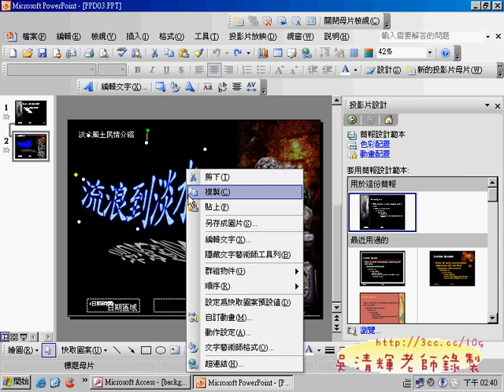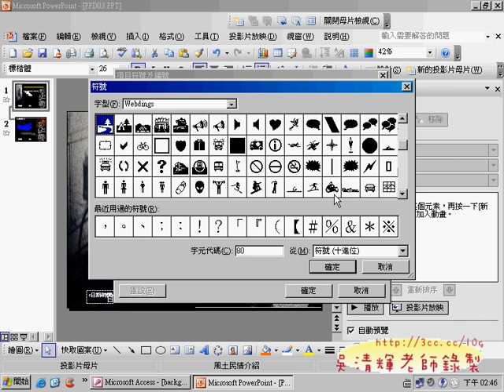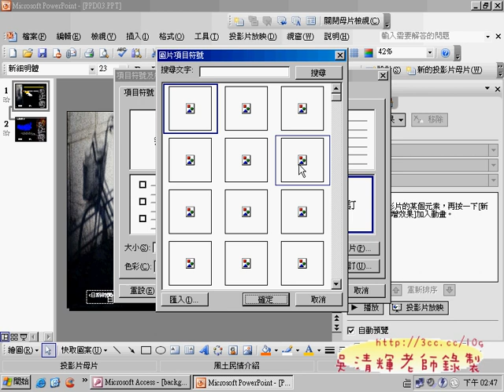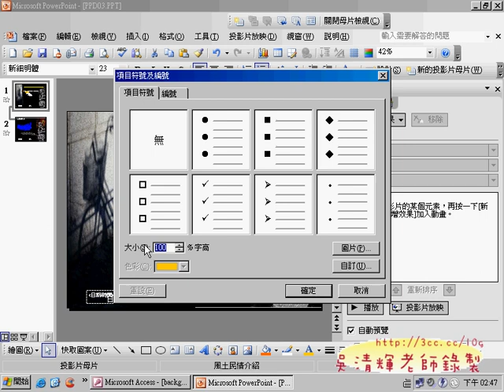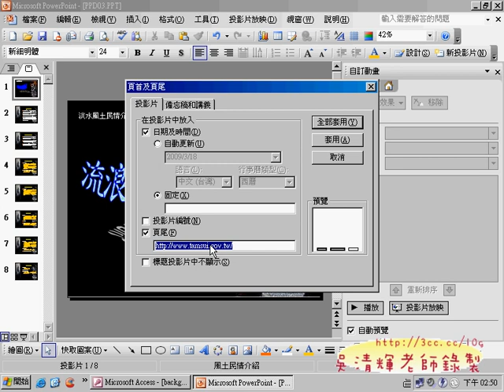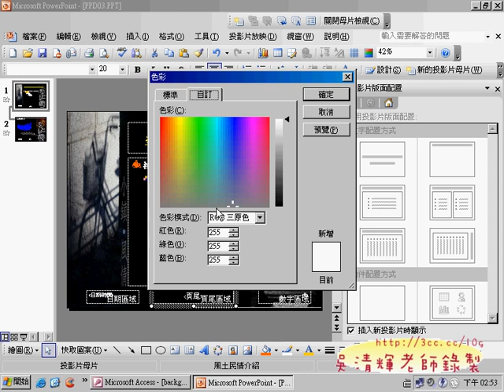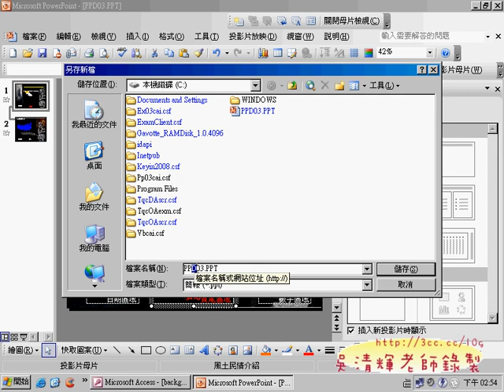306(TQC PWOERPOINT2003--吳老師提供)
東吳文獻數位化補充二、三類影音

順應想多學資訊課程的需求，把簡報的二、三類也分享出來，
是有聲有影的完整教學，可以節省許多上課的時間，
只要自行觀看，並配合練習程式，平到滿分，要通過進階級不算難。

吳老師 100/04/13

以上下本週上課的課程影音：
下下周就是期中考試，考試的方式：
期中考試多元選擇，但請一定要填寫期中考方式，連結：

1.不考證照只考Powerpoint2003的一、四類選兩題。
2.考證照可選實用級，通過斟酌加分。
3.考證照可選進階級，通過斟酌加分。

目前學校的教學卓越中心有提供獎學金，通過者可以申請，
另外，下學期系上可能也有提供獎學金的申請機會，
所以大家可以把握機會，除了省去取得證照需要的補習費用，
連報名費都可以因在學期間，得到很大優待，
所以建議同學可在在學期間努力取得證照。

考試時間為4月27號，原教室考試，報名最後截止日期為4月13日，
若要考證照者，請繳交400元報名費給班代，報名費原本800元因團體報名為400元，70分及格，於一個月後會發給證照一張，可當成未來升學與就業之用。

若想加考其他像網際網路及行動通訊與中文輸入，可以另外報名，就可以換取以下專業別證：

1.專業e-office人員：文書處理(R1)、電子試算表(X1)、電腦簡報(P1)、網際網路(I1)/網際網路及行動通訊(IM1)
2.專業企畫人員：文書處理(R1)、電子試算表(X2)、電腦簡報(P2)、網際網路(I2)/網際網路及行動通訊(IM2)
3.專業中文秘書人員：文書處理(R2)、電子試算表(X1)、電腦簡報(P2)、網際網路(I1)/網際網路及行動通訊(IM1)、中文輸入(C2)
5.專業行銷人員：文書處理(R1)、電子試算表(X1)、電腦簡報(P1)、網際網路(I2)/網際網路及行動通訊(IM2)
6.專業人事人員：文書處理(R1)、電子試算表(X2)、網際網路(I2)/網際網路及行動通訊(IM2)、中文輸入(C1)
7.專業文書人員：英文輸入(E2)、文書處理(R2)、電子試算表(X1)、中文輸入(C2)

換證方式：
** TQC人員證書自99年7月1日起，一律採行線上申請，詳細辦法請參考此連結． **

東吳大學,中文系,文獻數位化與編輯應用,吳老師,GOOGLE服務,GOOGL文件,YOUTUBE,線上問卷,線上教學,資訊科技融入教學,e化創新,就業